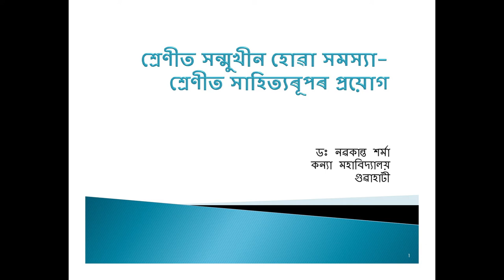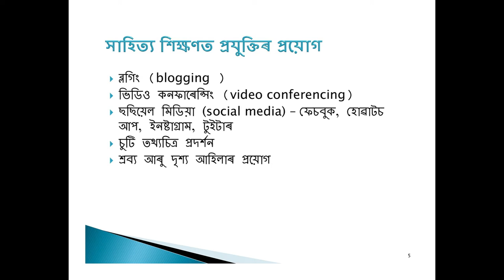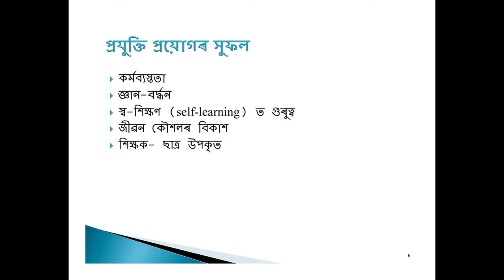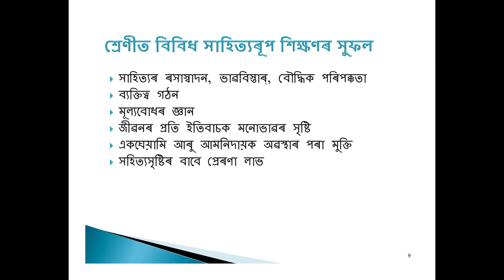COURSE 503 : Facing Problems in the Classroom-How to Use Literary Forms in Classroom in Assamese